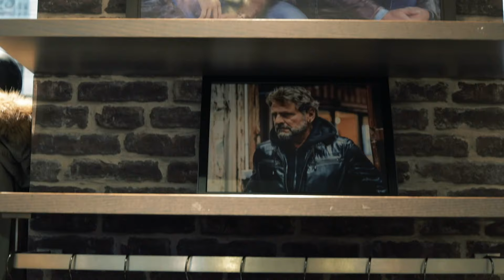Notre boutique Cesare Nori à Toulouse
Au travers de cette vidéo, découvrez notre boutique Cesare Nori de cuir, peau lainée et daim, située au cœur de Toulouse depuis 1955.